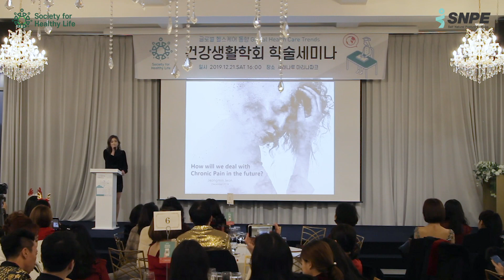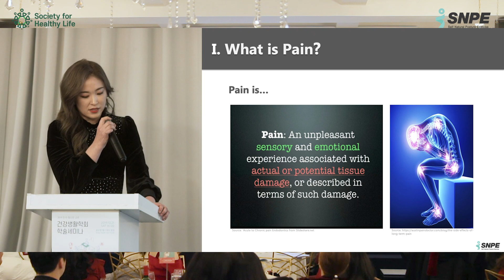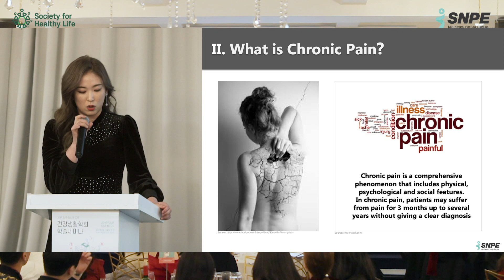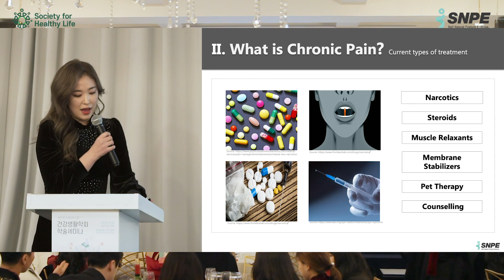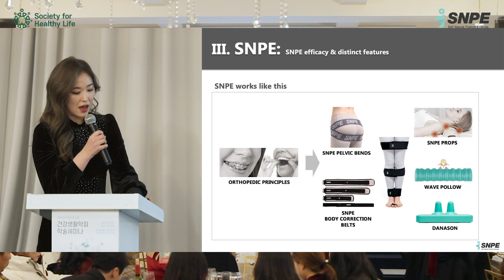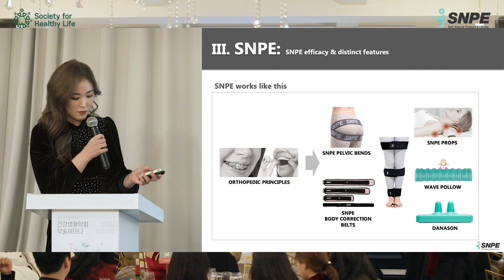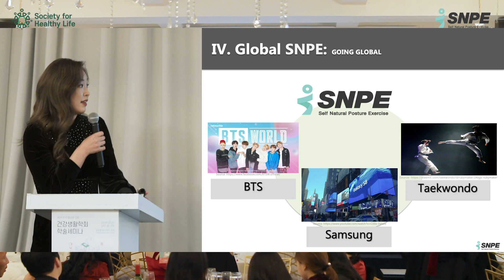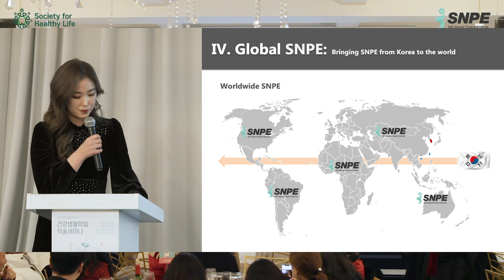How will we deal with Chronic Pain in the future? :: 건강생활학회 학술세미나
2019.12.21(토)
글로벌 헬스케어 동향 Global Health Care Trends
주제로 진행된 건강생활학회 학술세미나 발표 영상입니다.

🟡 How will we deal with Chronic Pain in the future?
- PIC 대학원 전정민 -